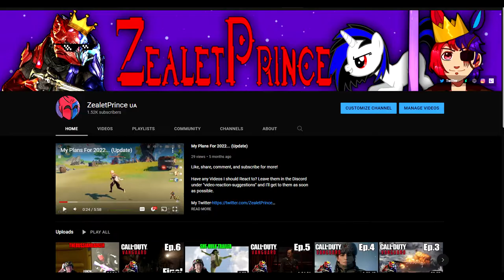ZealetPrince reacts to STALKER LORE - A Complete History Of The Zone | (Reaction #179)